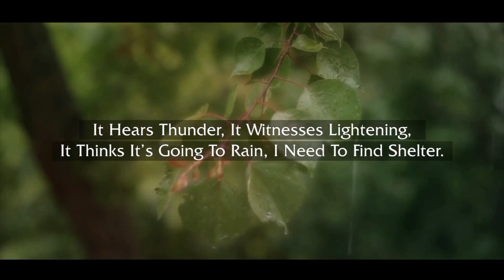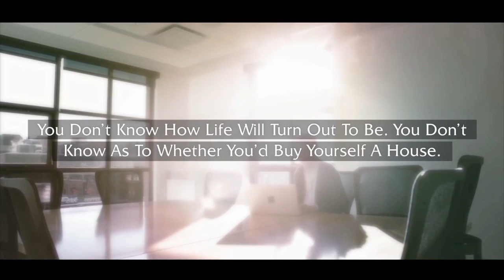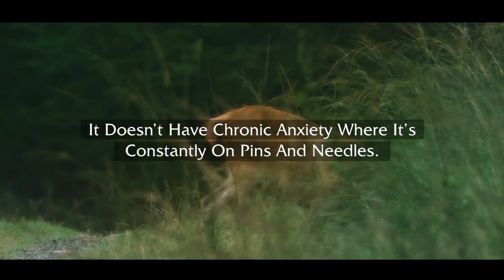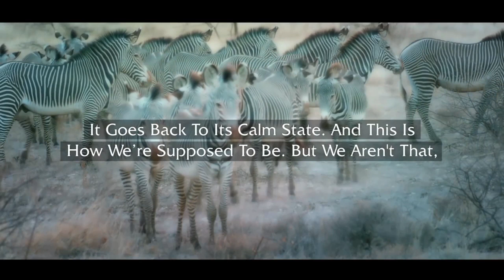what is anxiety😫| 6 signs your mental health is getting ruined. Depression Habits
Quires in this video 👇👇

what is depression in urdu
what is depression and anxiety
what is depression in hindi
what is depression and anxiety in urdu
what is depression in psychology
what is depression and anxiety in hindi
what is depression sandeep maheshwari
what is depression and its symptoms
what is depression in economics
what is depression feels like

what is anxiety attack
what is anxiety and depression
what is anxiety in urdu
what is anxiety in hindi
what is anxiety attack in urdu
what is anxiety symptoms
what is anxiety disorder in urdu
what is anxiety attack hindi
what is anxiety in psychology

anxiety occupational therapy
anxious oCcupied attachment
how anxiety occurs
climate anxiety occ